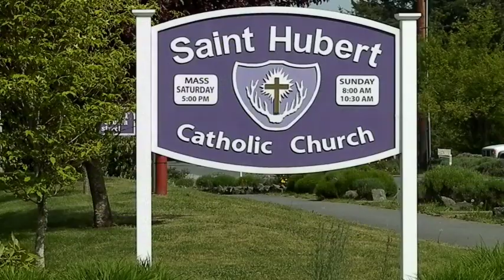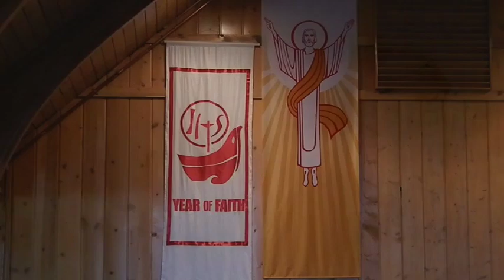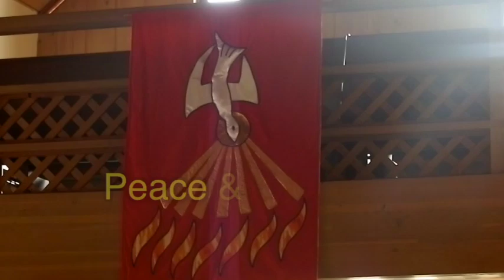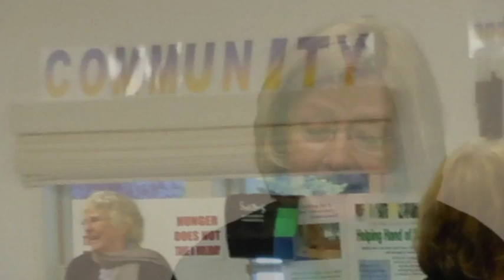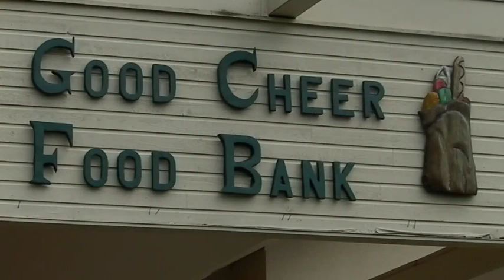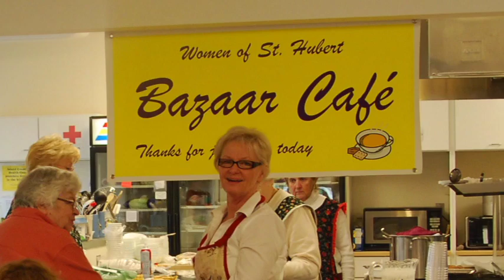St. Hubert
Welcome to St. Hubert Catholic Church in beautiful Langley, Washington, located on Whidbey Island.